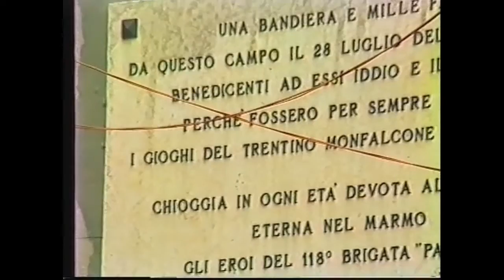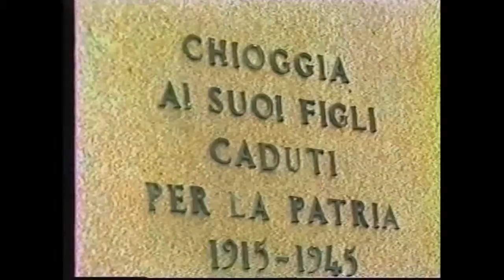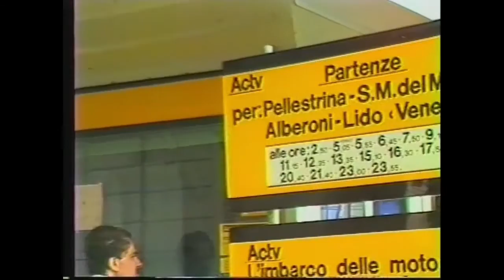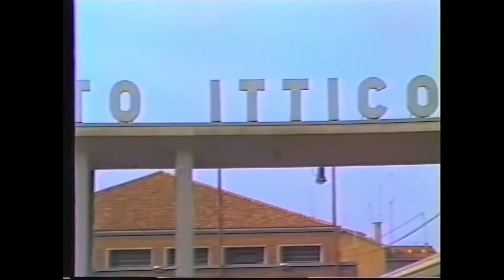Chioggia documentario 12 07 1985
La Chioggia degli anni 80 da un documentario svizzero dell'epoca